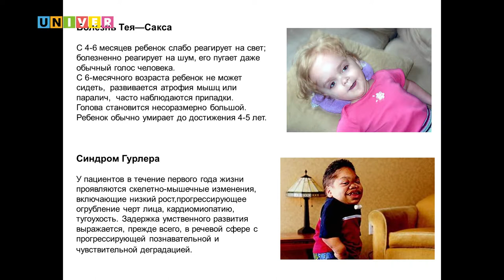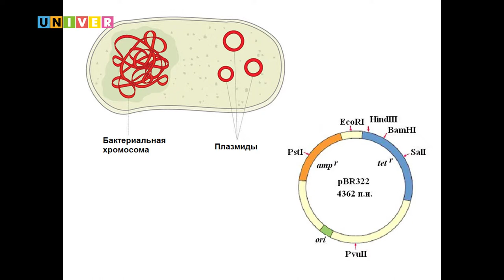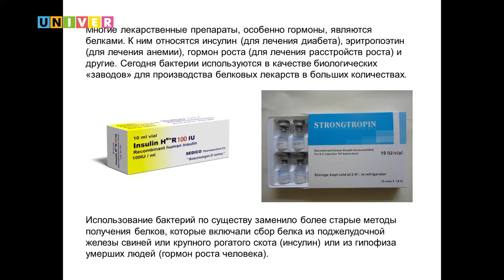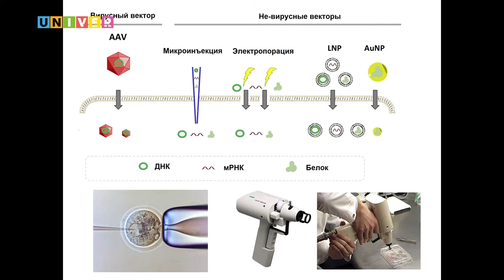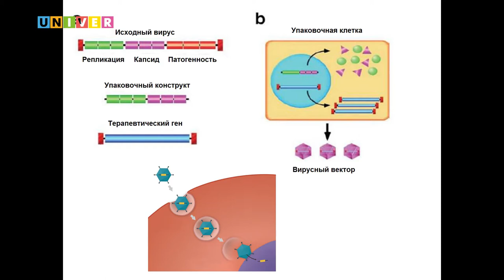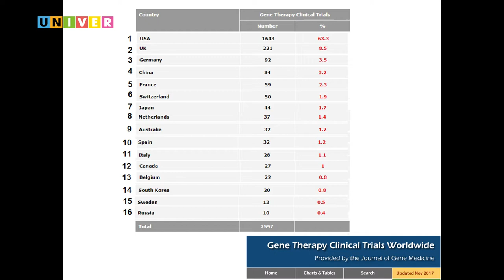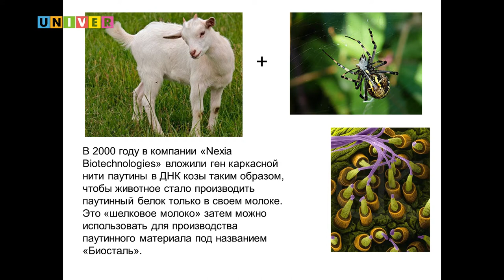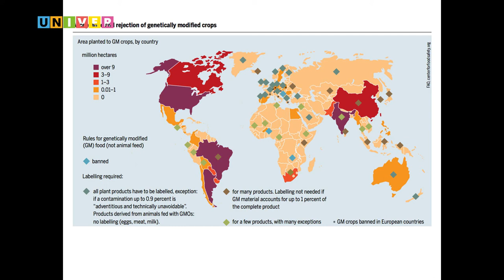Как работает генетический конструктор. Детский университет КФУ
Загадки нашего генома.
Лекция Эдуарда Бабынина - доцента кафедры генетики Института фундаментальной медицины и биологии Казанского федерального университета